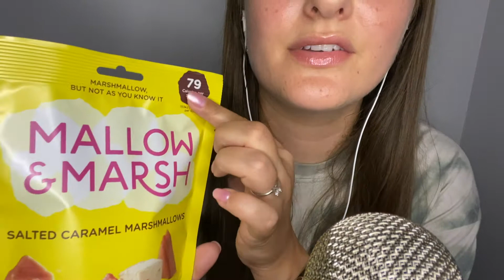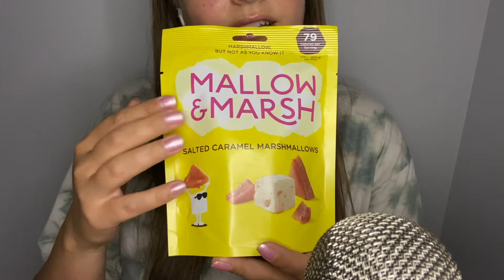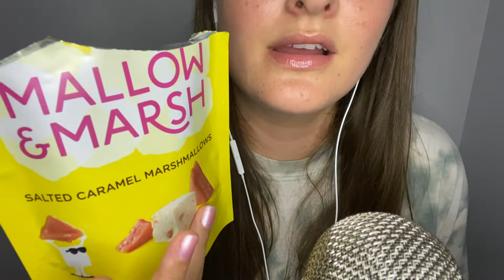ASMR Eating Marshmallows (Whisper Ramble)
Today I have some marshmallows to share with you, as well as a lot of rambling. 😆